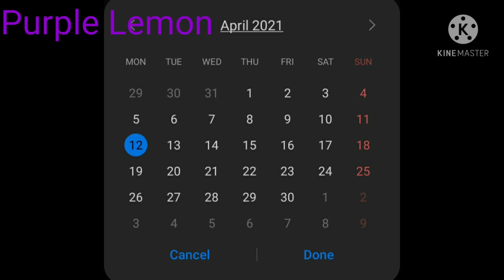Subway Surfers How To Get Harumi and Kitty With Time Travel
Title: Subway Surfers How To Get Harumi and Kitty With Time Travel

- The Subway Surfers World Tour has arrived in stunning Oxford!
- Celebrate the season of change with Bonnie, the new Oxford Surfer.
- Surf through the historic streets of Oxford on the new adorable Bunny board.
- Team up Jamie and unlock in his new Hatter Outfit.
- Join the Mystery Mondays and other exciting weekly events!
- Collect Tokens to unlock the amazing Rabbot and other fun prizes in the Season Hunt.

★ Hoverboard Surfing!